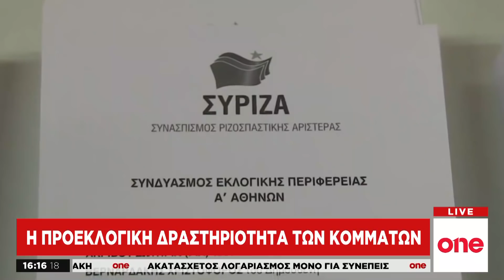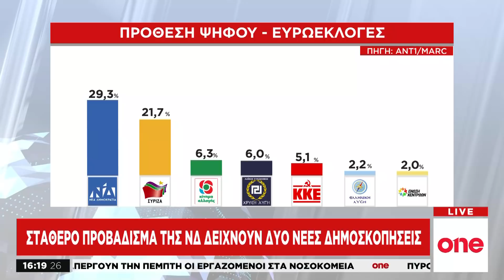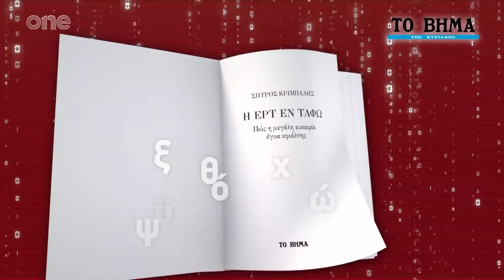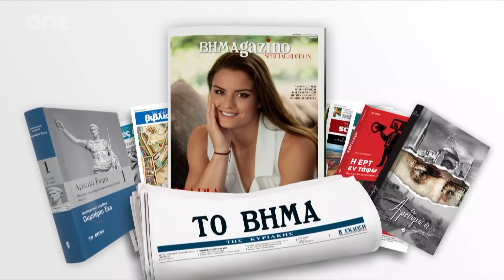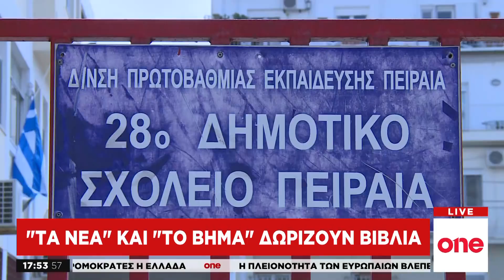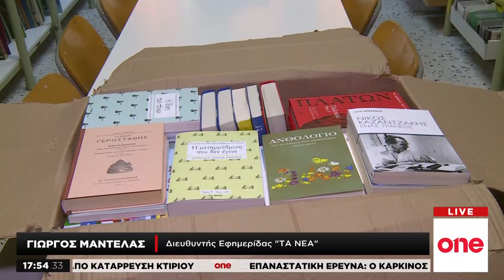One Line - 16/05/19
Παρακολουθήστε ολόκληρη την εκπομπή One Line του One Channel, της Πέμπτης 16 Μαΐου 2019, με τη Βάσω Μητρομάρα και τους Ανδρέα Παπαδόπουλο και Θανάση Φουσκίδη.